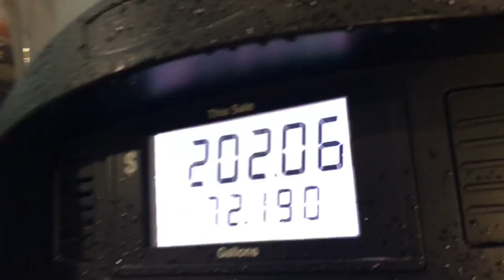Fueling truck, and 16 yr old brother stalls truck in the middle of a intersection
here is a video we i put togheter from this past weekend. had to go fuel up in the middle of a rain storm. also have some shifting footage, of me and my brother. who towards the end, i got it on video of him stalling the truck in the middle of a intersection. he forgot to put the range selector down for the lower gears.